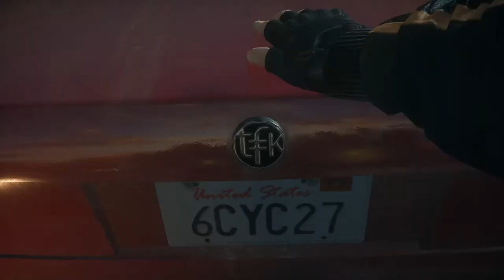BF Hardline: Fánkok és Klisék,Sünök 10. Rész